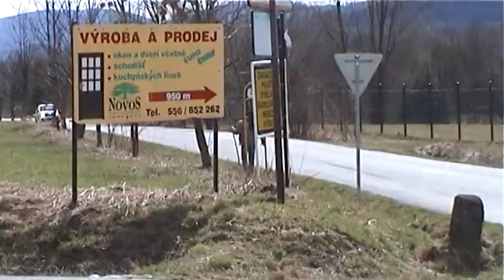Sheron Valašská Rally 2010 | 57 | Jarosław Kochman - Michał Bojar